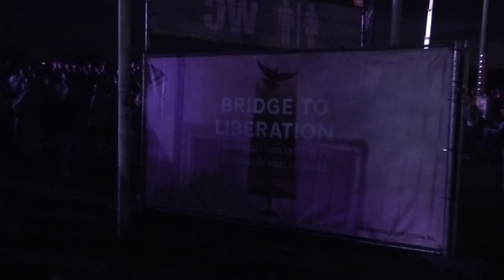Bridge to Liberation 2023 Arnhem Aftermovie